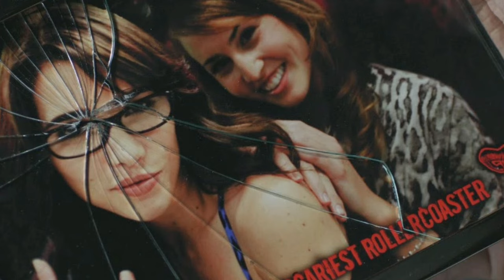Final Destination 6 PLOT (Endings, Death Journal, Tony Todd, Major RETURN) Details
Jon Watts is producing the upcoming Final Destination 6 and it is being penned based on a treatment from Watts. No plot synopsis has been released, but the film is heading straight to HBO MAX. Scream 5 writer Guy Busick is penning the script as well. Final Destination 6 has been in the works since 2019 and will be the first film since 2011. A woman named Stefani is having premonitions about surviving a fire and death comes after her entire family. An audition tape has revealed major new details about Final Destination 6. More plot details about this upcoming film have been revealed. Filming dates are confirmed and Tony Todd's role may be known. Filming started and a cast member has been confirmed with other rumored stars. What else can be expected from Final Destination 6?